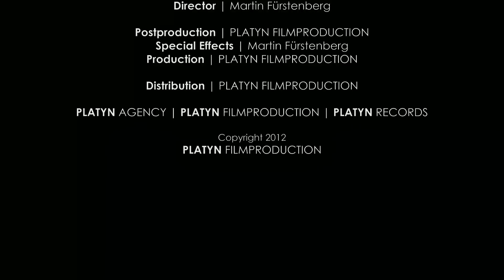IMPOSSIBLE OLYMPIC TENNIS - Shortfilm 2012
Impossible Olympic Tennis 2012

History of Tennis at the Olympic Games

Tennis appeared at the first modern Olympic Games in 1896 but was dropped from the programme after the Paris 1924 Games. It returned 64 years later, with Miloslav Mečíř (Czechoslovakia) and Steffi Graf (West Germany) winning gold in the two Singles tournaments at Seoul 1988.

The Tennis competition at London 2012 will be held on the grass courts of Wimbledon, which has its own Olympic history. The venue staged the Tennis competition when London first hosted the Olympic Games in 1908, with Great Britain winning all six gold medals.